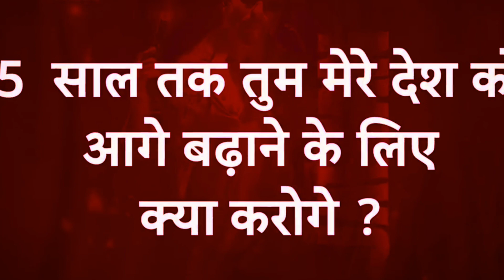javan movie ka budget &dialogs